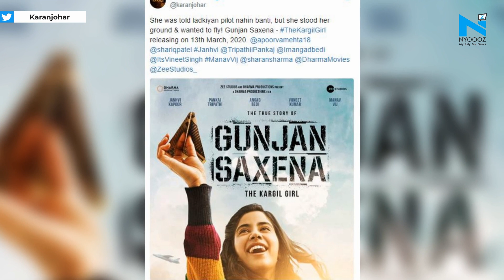Gunjan Saxena- The Kargil Girl first look out : Janhvi Kapoor ready to fly high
The first look poster of Gunjan Saxena- The Kargil Girl was unveiled Thursday morning and Janhvi Kapoor, who plays fighter pilot and first female Shaurya Chakra recipient Gunjan Saxena in the film, looks confident and full of life. The makers have finally unveiled the first-look poster of the much-talked-about film Gunjan Saxena - The Kargil Girl. Karan Johar, who is producing the film, took to social media to share the poster.